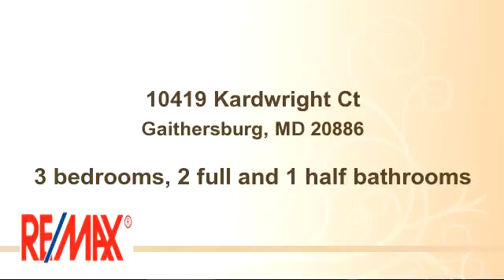Gaithersburg Home for Sale: 10419 Kardwright Ct, Gaithersburg, MD 20886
Great Home for Sale! Lovely and Updated Town Home on a Tranquil Street. This Home features a Fenced-in Yard, Sliding door to Patio, Truly Perfect for Entertaining. Beautiful Upgraded Kitchen with Stainless Steel Appliances, Gleaming Hardwood Floors. Finished Basement. Lots of Storage! Don't Miss Out!